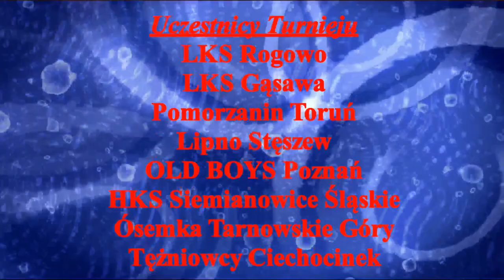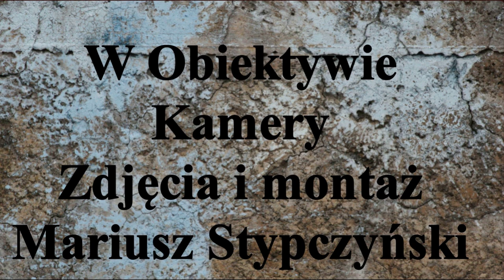Old BoysTarnowskie Góry 2 - 2 Old Boys Toruń .HMP Old BoysCiechocinek 16.III.2019r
XIX edycja Halowych Mistrzostw Polski  Old Boys w Hokeju na trawie Ciechocinek 16.III.2019r.Tegoroczną edycje zorganizowali Tężniowcy Ciechocinek.W Turnieju uczestniczyło 8 zespołów.Rozegrano 28 spotkań.To było Wielkie Święto Sportowców Młodych Duchem.
To jest ostatnie (28) spotkanie turniejowe.
    Klasyfikacja Końcowa XIX edycji Halowych Mistrzostw Polski Old Boys w Hokeju na trawie  Ciechocinek 2019
1.Lipno Stęszew
2.LKS Gąsawa
3.Pomorzanin Toruń
4.HKS Siemianowiczanka
5.Ósemka Tarnowskie Góry
6.LKS Rogowo
7 OLD BOYS Poznań
8.Tężniowcy Ciechocinek
Gratulacje Dla Zawodników i  dla Tężniowców za Fantastyczna Imprezę. Do Zobaczenia za ROK.
Hokej Stypczyński WObiektywieKamery# Toruń#Superliga Zapraszam Państwa do odwiedzenia stron ich polubień , oraz subskrypcji YouTube Mariusz Stypczyński gdzie znajdziecie Państwo relacje z spotkań ligowych hokeja na trawie i nie tylko.Zapraszam również do Subskrypcji Kanału YouTube Mariusz Stypczyński. Dziękuję i zapraszam na te i przyszłe relacje z różnych aren i boisk. Do usłyszenia i do zobaczenia.